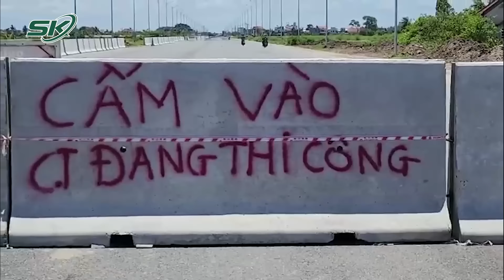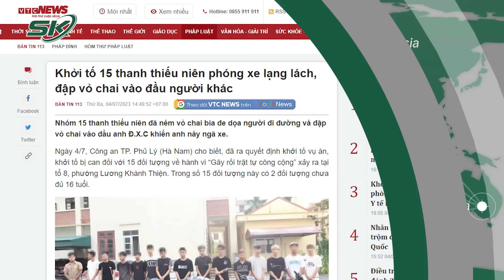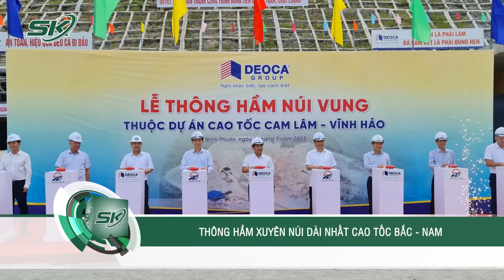Sáng 5/7: Diễn Biến Mới Vụ Tai Nạn Làm Ca Nương Nhí Tú Thanh Tử Vong Trên Tuyến Đường Ven Biển| SKĐS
SKĐS | Vụ tai nạn lấy đi tính mạng của ca nương Tú Thanh xảy ra trên tuyến đường ven biển Hải Phòng – Thái Bình, thuộc địa phận TP. Hải Phòng. Được biết tuyến đường này đang trong giai đoạn thi công và đã xảy ra không ít tai nạn nghiêm trọng. Vào sáng ngày 4/7, lực lượng chức năng địa phương đã tổ chức dựng rào chắn cứng, cấm toàn phương tiện và cảnh báo nguy cơ tai nạn trên tuyến đường này.

Mời quý vị và các bạn xem thêm: Bị Tố Đánh Khách, Chủ Cửa Hàng Bánh Mỳ Nguyên Sinh Nói: Nhân Viên Chỉ 'Phẩy' Tay Nhẹ Một Cái